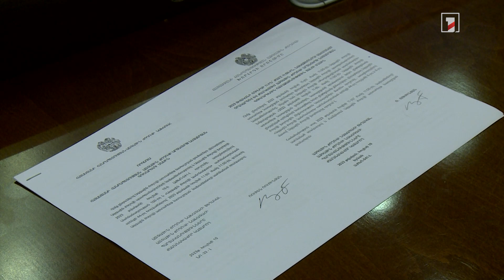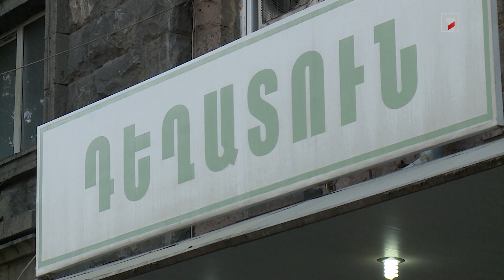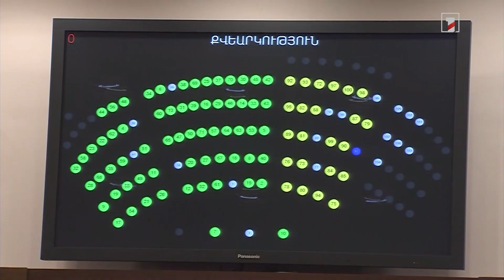Քաղաքներում տրանսպորտային միջոցները 100 տոկոսով հարմարեցված կլինեն հաշմանդամություն ունեցող անձանց